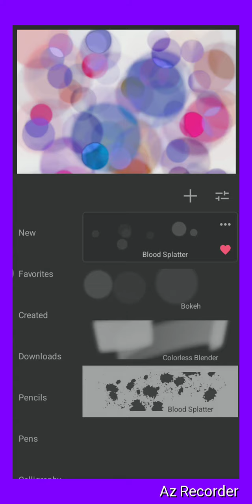Bonnie Circleart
I did this circleart representing Bonnie from FnaF I plan on doing one of each character from fnaf games I'll maybe do some fanmade games, I used Bonnie's color from the animatronic in the first game.